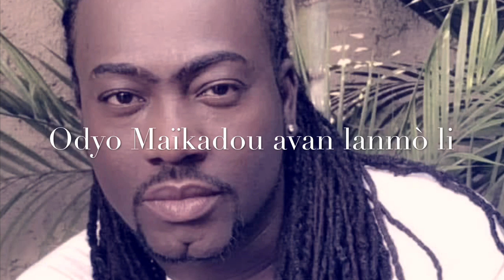Odyo Maïkadou avan lanmò li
Le Ministère de la Culture et de la Communication (MCC) apprend avec une profonde tristesse, le décès de Pierre Edouard  Maïkadou Rosier, poignardé à mort chez lui, ce vendredi 9 octobre 2020.  Pierre Edouard Maikadou Rosier est un maquilleur plein de talent, il a su pendant des années, rehausser l'éclat de plus d'une centaine de spectacles de danse, de théâtre, de fashion week et de biens d'autres, avec un doigté exceptionnel. Il a donc la réputation d'un artiste professionnel et très rigoureux.  Maïkadou  est aussi un acteur, il a joué dans le film "La Rebelle" réalisé par Dr Réginald Lubin en 2005. C'est vraiment une perte énorme pour notre pays.  le MCC exige une enquête sérieuse afin d'élucider ce meurtre qui choque, une fois de plus, le secteur culturel.  Le Ministère de la Culture et de la Communication présente ses sympathies aux parents de la victime, et à la communauté artistique et culturelle affectée par ce deuil.